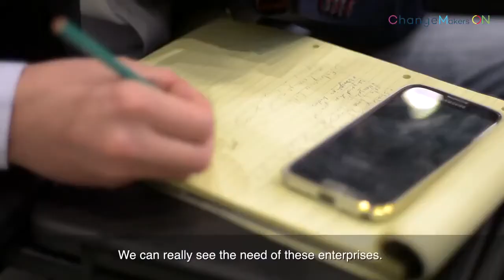ChangeMakers'ON Hackathon 2017 [LT-EN]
ChangeMakers'ON very first hackathon, 24 -26 February of 2017!

Have any questions? Do you want to participate in future events?